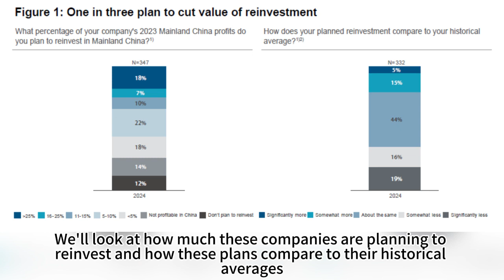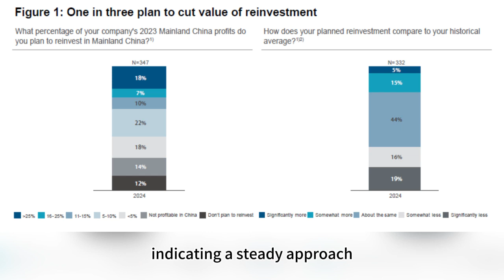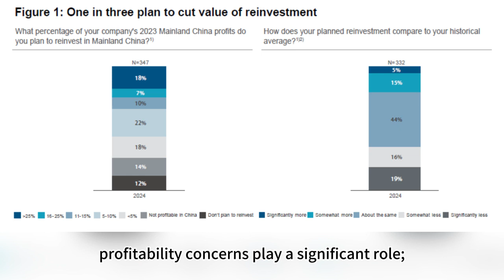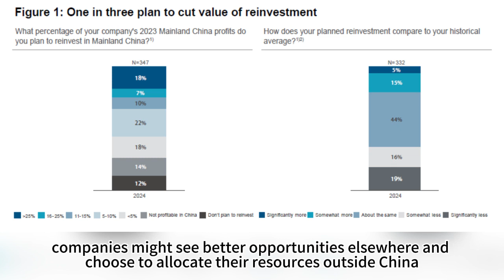European Companies in China: Cautious Reinvestment for 2023 Profits - Podcast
You might have noticed that foreign direct investment, or FDI, in China has been dropping lately. One big reason for this is that many foreign-owned companies in China are choosing to reinvest their profits locally rather than getting fresh funds from their headquarters abroad. In fact, about 75% of these companies plan to reinvest some of their profits from 2023 back into their operations in China. But here's an interesting point: over a third of them say they'll reinvest less than they usually do.

Unveiling the reinvestment trends of European companies in Mainland China for their 2023 profits. We analyze reinvestment plans, compare them to historical averages, and explore the reasons behind these cautious yet strategic approaches. Gain insights into the current business climate in China and the future of European companies operating there.

Data source: BUSINESS CONFIDENCE SURVEY 2024 - European Chamber